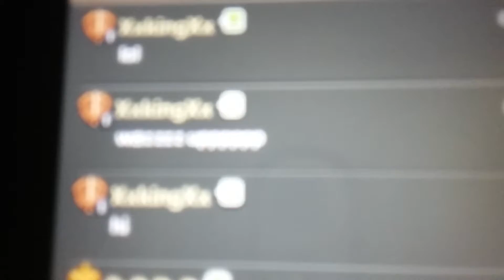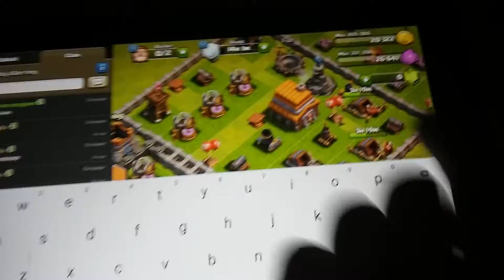Coc 2 video